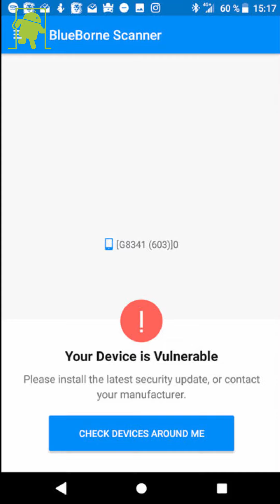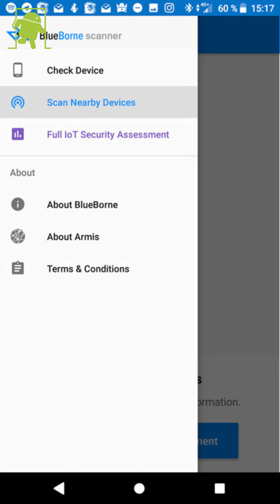Cómo saber si puede hackear tu móvil con BlueBorne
Descubre si pueden hackear tu móvil a través del Bluetooth con BlueBorne.

Música